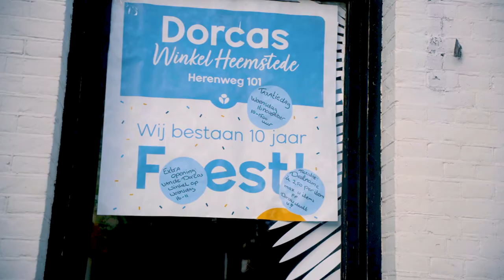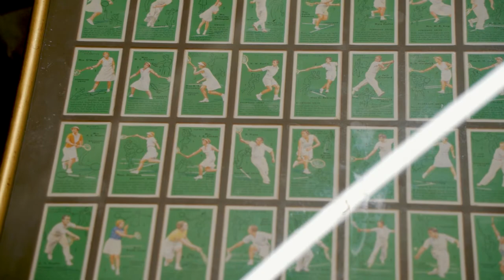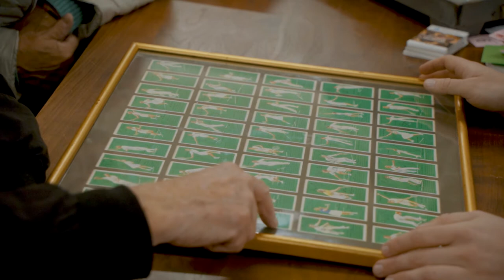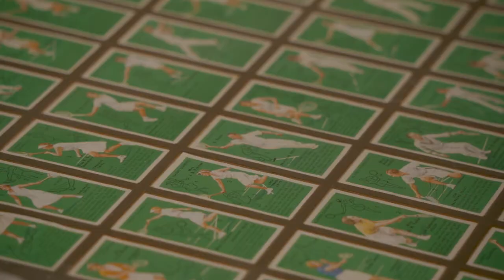Taxatiedag Dorcas-winkel Heemstede enorm succes